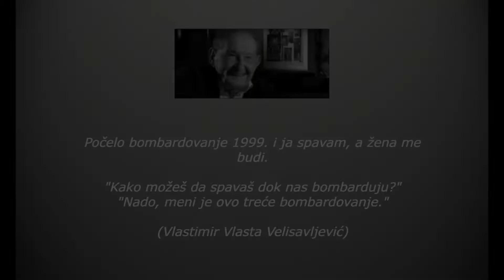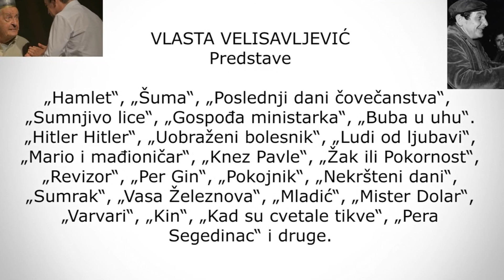Vlastimir Vlasta Velisavljević - Životna priča kao iz filmova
Njegov život može stati u predstavu, film, seriju. On je živio glumu. I otišao u legendu kao veliki glumac.

Vlastimir Vlasta Velisavljević bio je jugoslovenski i srpski pozorišni, TV i filmski glumac.